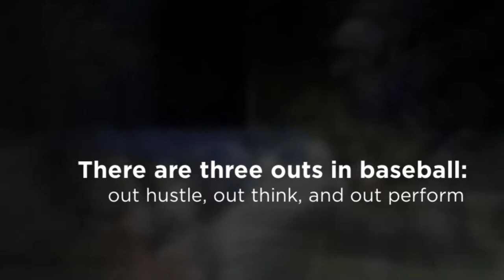Hitmen Baseball 2019 Cache Valley Clash 8u Champions - Utah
The memories and time spent playing baseball with fiends is far too great, and rewarding with tournaments, rankings, instructions, and a pizza party at Utah State Aggies Maverik Stadium. We are the Hitmen of 8u Baseball in Utah, and we are proud of the kids.